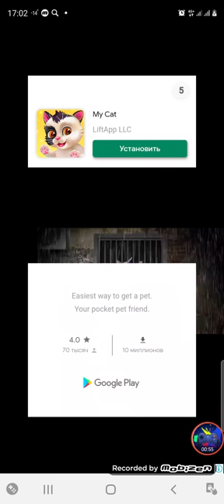Tricky Line: Draw the part # 161-170 Walkthrough